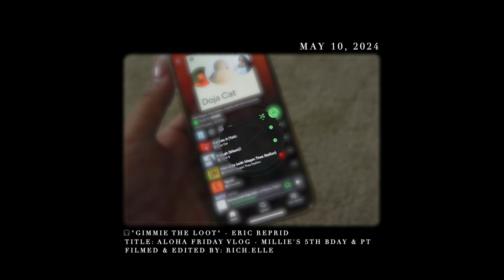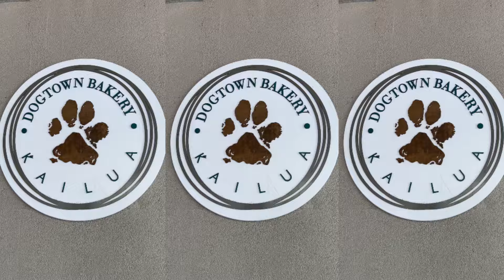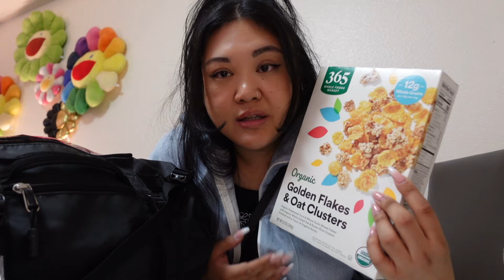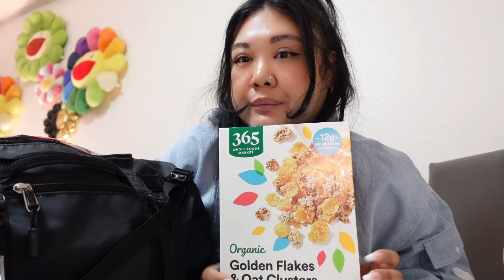PRADA BAGSWAP, MY CORGI IS FIVE, PIZZA & WHOLEFOODS HAUL - ALOHA FRIDAY VLOG | RICHELLE - THEELLEST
Hello, Ellest Fam!

This Aloha Friday vlog is a little late but is here! It's quite lengthy as I had chit-chatted way too long. Celebrate Millie's birthday with us, enjoy the pizza clips and my road rage lol. Until next Friday!

Giveaway details: IT HAS NOW ENDED & THE WINNER WILL BE CONTACTED SOON!

♥ ℝ.

_ instagram: @rich.elle | @ellestcollective | @milliekogithecorgi | @theellestcom
_ tiktok: richeiie
_ threads: rich.elle
_ address: Richelle K. @ 4725 Bougainville DR 263 PMB Honolulu, Hi 96818

. 𝓹𝓪𝓻𝓽𝓷𝓮𝓻𝓼
(some of the links listed below could possibly earn me commission. it does not alter the price of the items if you purchase it.)

. 𝓷𝓸𝓽𝓮𝓼

. 𝓮𝓺𝓾𝓲𝓹𝓶𝓮𝓷𝓽
_ 𝕔𝕒𝕞𝕖𝕣𝕒: (newer model)
_ 𝕣𝕚𝕟𝕘 𝕝𝕚𝕘𝕙𝕥: (similar)

. 𝓶𝓾𝓼𝓲𝓬